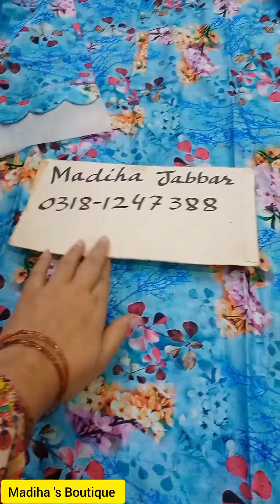Winters New Arrivals Stitched Collection.